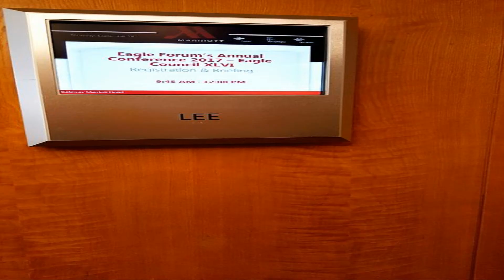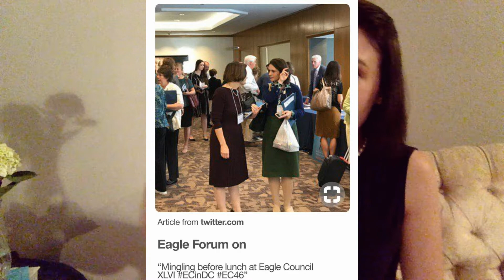Eagle Forum Council 2017 Review